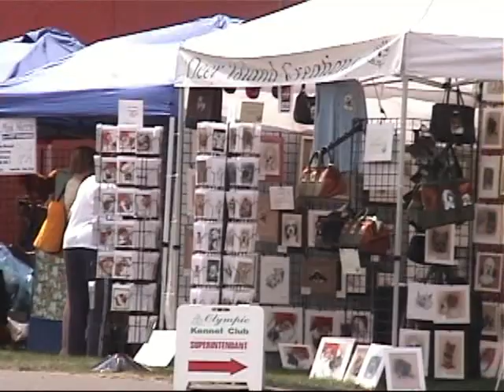Wheaten Terriers at Olympic kennel club 8/17/08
Wheaten terrier ring at the Olympic kennel club dog show in Enumclaw,WA. This was filmed on Sunday the 18th. Judged by Mrs.Glenda Dawkins